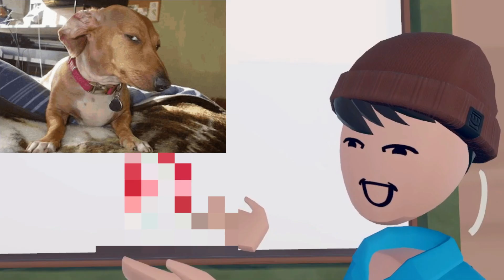Rec room stereotypes - Rooms | BruseTheEpicPig